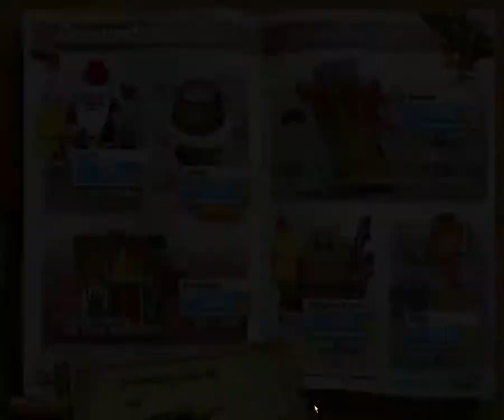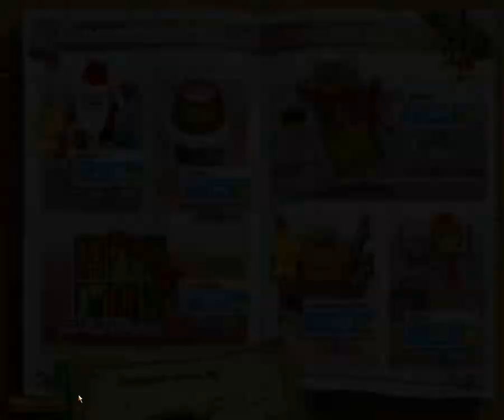Delicious : Emily's Holiday Season - Snuggford Hotel New [ Day 8 ]